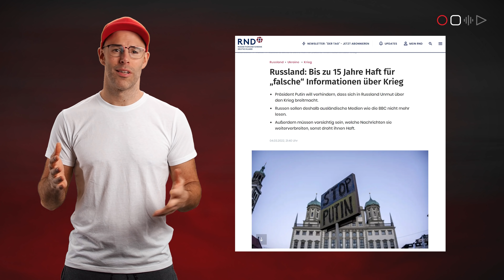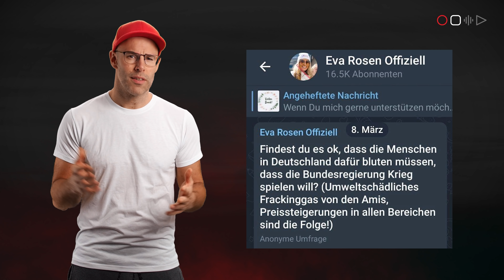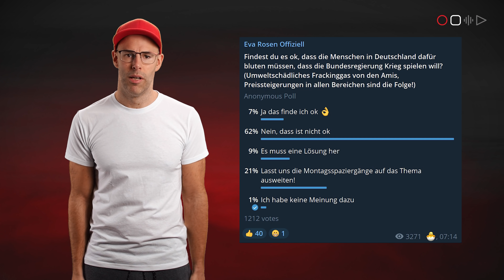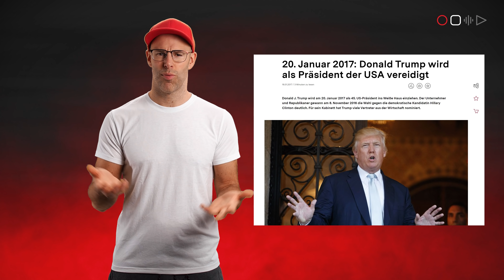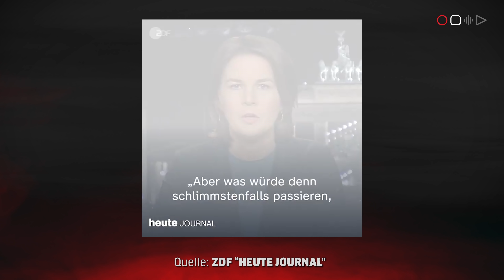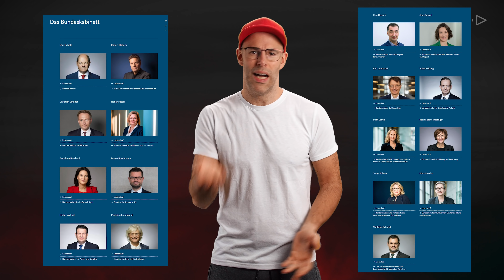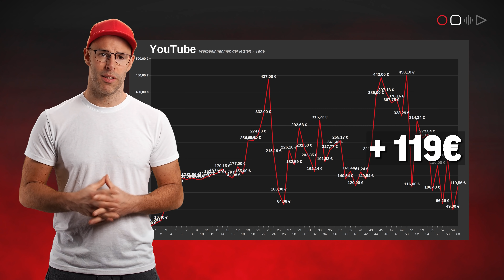Ich bin stolz auf Deutschland - SinansWoche DIE SHOW